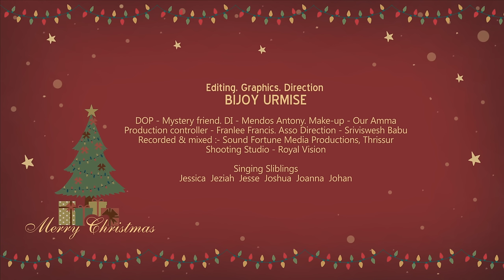Christmas Acapella Song | Pentatonix Cover | Choir | God Rest Ye Merry | Joyful 6 | Singing Siblings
These 6 kids from one family have become an integral part of Christmas for many people around the World. Thank God for Joyful 6, the singing siblings. Watch their new Pentatonix Acapella cover song for Christmas 2021.